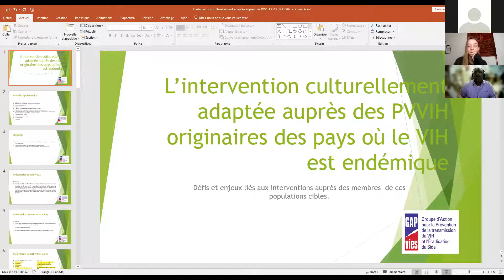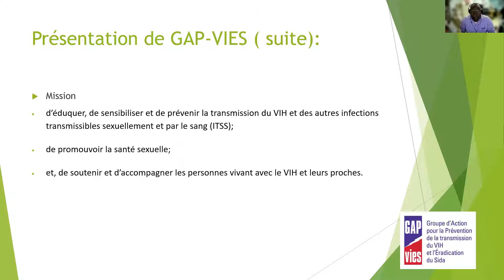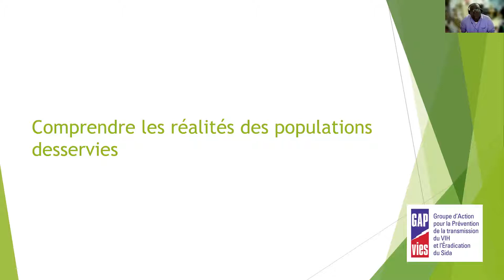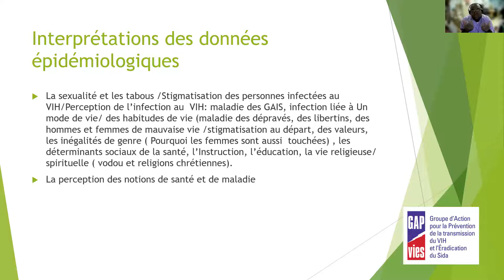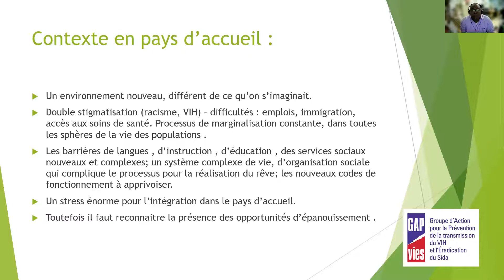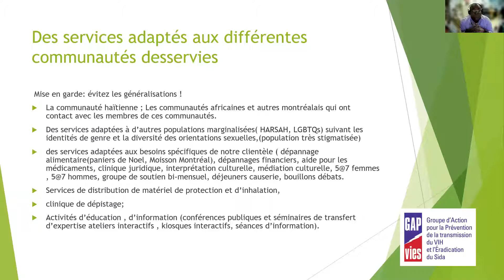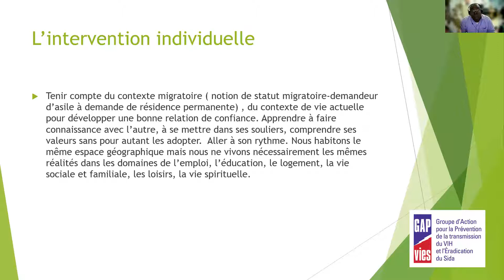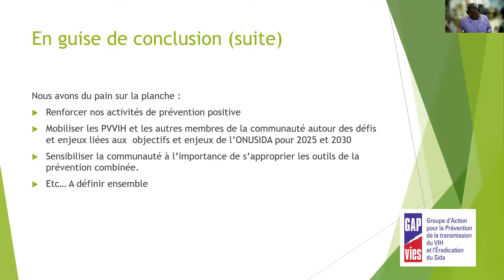Webinaire - L'intervention culturellement adaptée auprès des personnes vivant avec le VIH (20/10)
L'intervention culturellement adaptée auprès des personnes vivant avec le VIH originaires de pays où le VIH est endémique - 20 octobre 2021

Si vous êtes un milieu accueillant des personnes de communautés ethnoculturelles, nous apprécierions grandement que vous preniez au moment pour répondre à ce questionnaire visant à évaluer les besoins liés à la santé sexuelle et adapter nos services

Pour obtenir les informations des prochains évènements à venir, veuillez inscrire vos coordonnées via le lien suivant